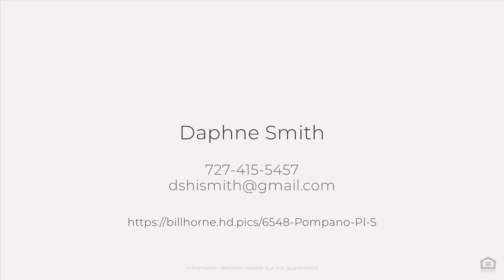6548 Pompano Pl S, St. Petersburg, FL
See the Property Website! :: Daphne Smith - Coastal Properties - :: Fully renovated 3 bedroom 2 bath pool home in the highly desirable community of Pasadena Golf Club Estates! This move-in ready home features a split open floor plan, updated kitchen with granite countertops, breakfast bar, wine fridge, pot filler and newer appliances, master bedroom with en suite bathroom and walk in closet, and enclosed sunroom/dining area that leads to a screened in pool, spa and covered area?perfect for outdoor dining and entertaining! Also, fenced in backyard with large outdoor shed for extra storage. Plus recently new roof (2020), AC system (2021), tankless water heater (2024), landscaping, insulation, interior/exterior paint, and hardwood floors and plantation shutters throughout. Large circular driveway and covered carport (with electric) for plenty of parking (including boats and RVs), and assumable $1000 annual flood policy. Dog park, playground, marina and public boat ramp nearby. Pasadena Golf Club Estates is conveniently located next to Pasadena Yacht & Country Club (offer optional golf and social memberships). It is also close to St Pete Beach, vibrant downtown St Pete, the Pinellas Trail and biking distance to the artsy waterfront community of iconic Gulfport with many shops and restaurants. Just bring your golf cart to start enjoying the Florida lifestyle ? make an appointment today!